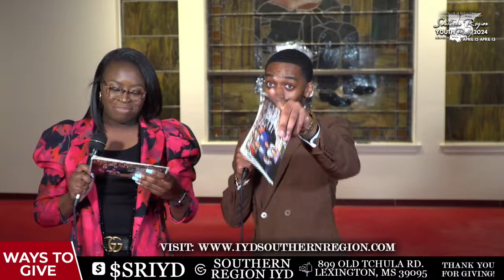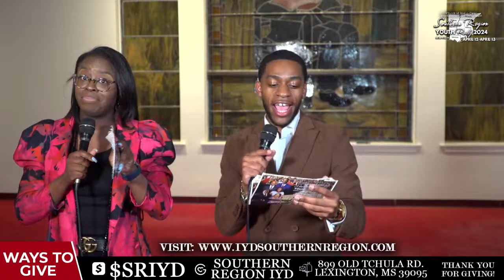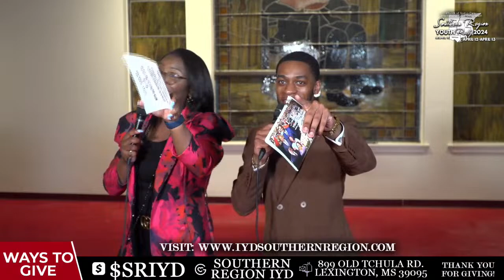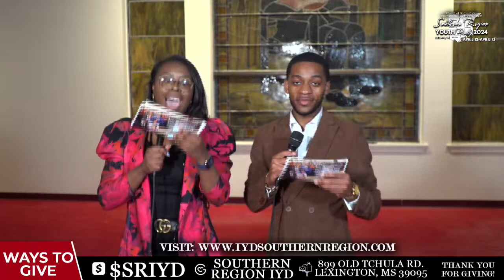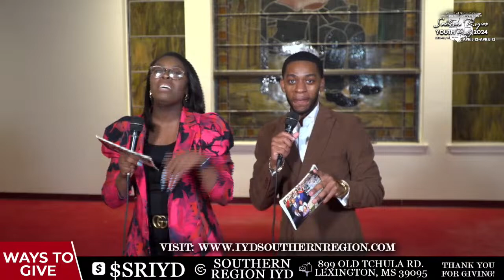IYD Southern Rally 2024 Friday Night